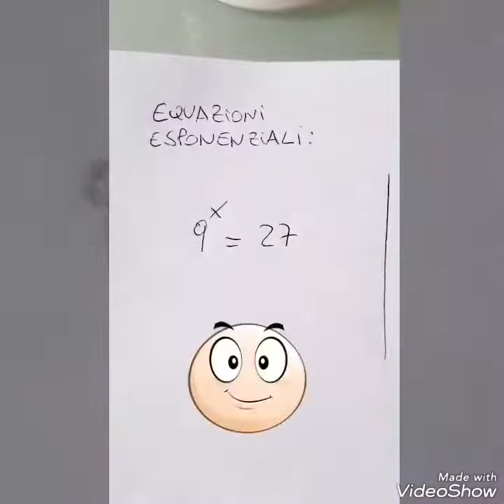EQUAZIONI ESPONENZIALI - LEZIONE 1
esercizi equazioni esponenziali - proprietà delle potenze